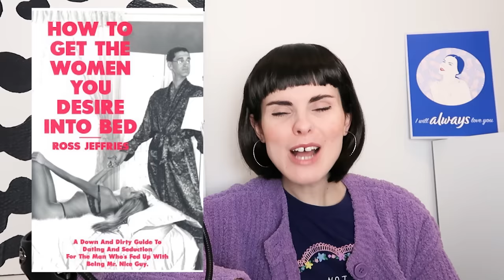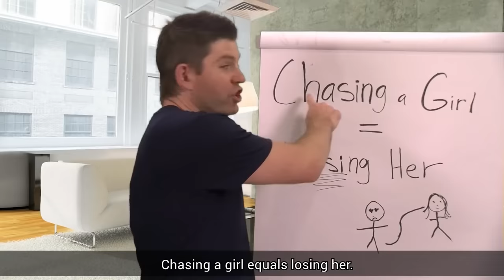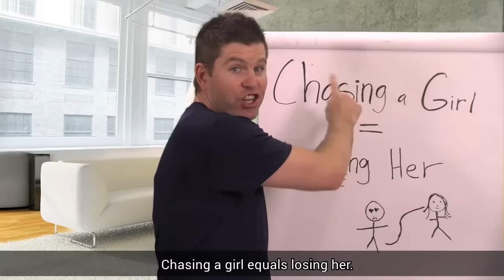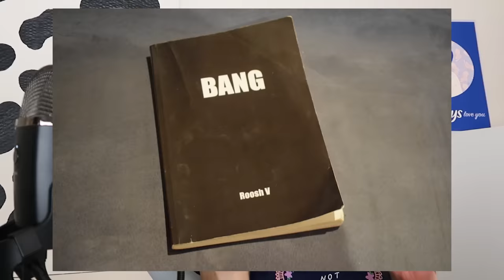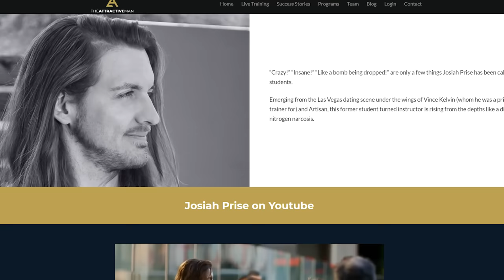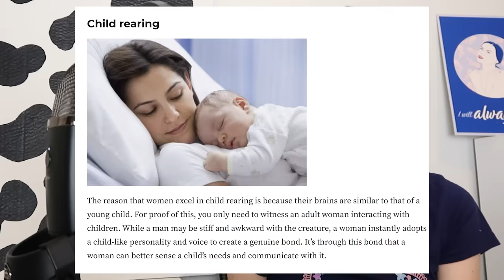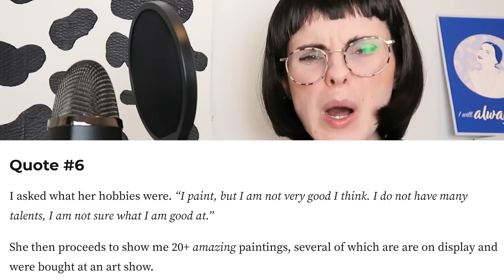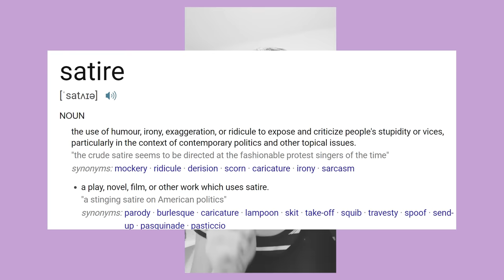Not all Pickup Artists are bad. Some are TERRIBLE.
Pickup Artistry comes from a natural desire to find a sexual partner. So why does it get so damn weird?

Pickup Artists come in varying degrees of harmfulness. In this video, I go in order from the innocuous, all the way to outright dangerous. Some are harmless and just provide us with some beloved cringe content to goof on, for example, Bobby Rio & the Mystery Method. Then there are some that promote misconceptions but aren't terrible people. You know, the guys that say "follow these tips to get out of the friendzone!" They give bad advice, but they're not the worst. Then at the top of the scale, we have guys like Roosh. He has regressive views on gender (to put it lightly) and he promotes dangerous messages with regards to consent.

*TW: this video explores r*ape and sexual assault.*

Chapters:
0:00 History & Background
3:05 Men & Dating
7:45 Bobby Rio
11:07 Richard La Ruina
14:56 The Attractive Man
21:28 Roosh V
27:50 TW: sh00tings
28:49 TW: r*pe
34:21 BBC Undercover
36:37 Neil Strauss
37:54 Announcement
40:18 DOGGY

Do men think of sex every 2 seconds?

- Reggie Yates' Extreme, UK, Men at War - BBC, Three 2015